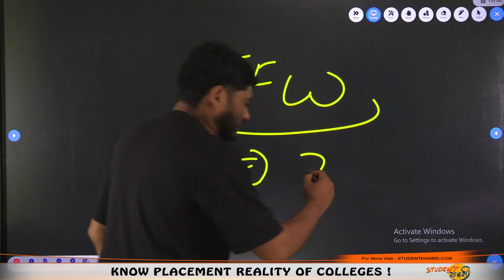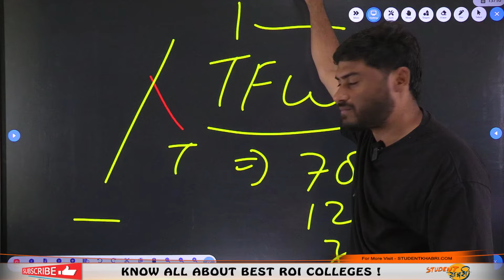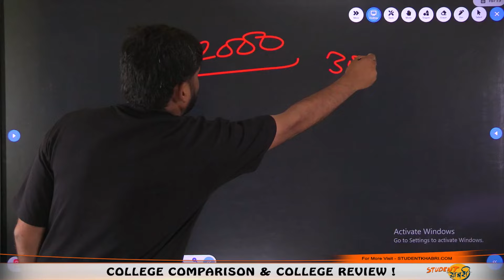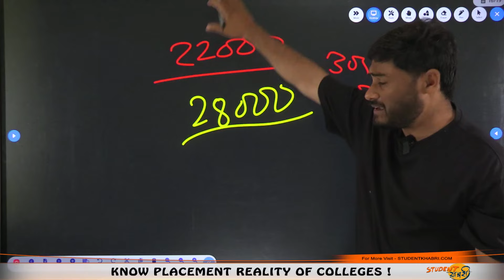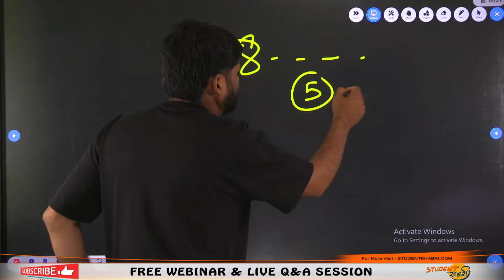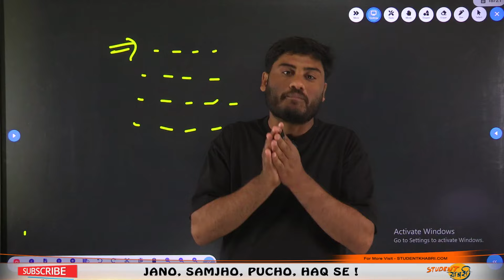What Is TFW Seats ? | कैसे मिलता है Admission | कौन Eligible है🔥 TFW Seats In Engineering Colleges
Related Keywords-

Studentkhabri
mp dte choice filling
mp dte choice filling order 2024
mp dte choice filling order
mp dte choice filling kaise kare
mp dte choice filling 2024
mp dte counselling choice filling
mp dte counselling 2024 choice filling
mp dte counselling 2024
mp dte counselling
mp dte counselling 2024 date
mp dte counselling 2023
mp dte counselling registration
mp dte counselling 2023 cut off
mp dte counselling 2024 form fill up
mp dte counselling 2024 for mba
mp dte counselling kya hai
mp dte counselling 2024 start date
mp dte counselling process
mp dte counselling 2024 btech
mp dte counselling 2024 documents required
mp dte counselling colleges
mp dte counselling
mp dte registration 2024
mp dte best colleges
mp dte college list
mp dte guest faculty
mpdte choice filling
mpdte choice filling process
mpdte choice filling kaise kare
mp dte 2024 choice filling
mpdte choice filling kbse start hogi
mp dte top government college
mp dte mba counselling 2024
mp dte form filling